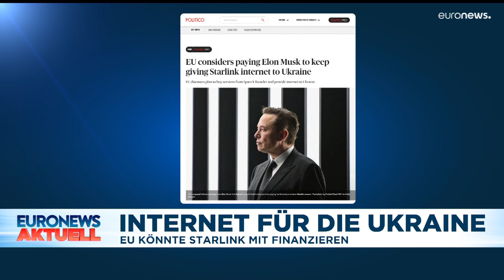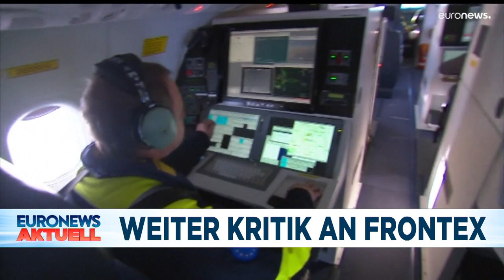Nachrichten des Tages | 19. Oktober - Mittagsausgabe